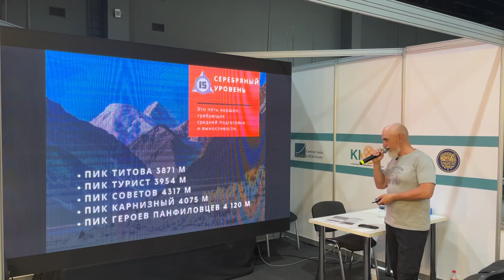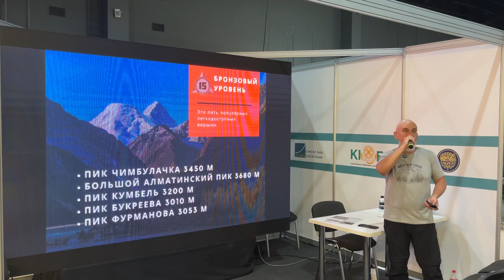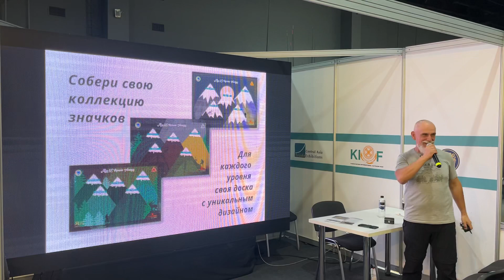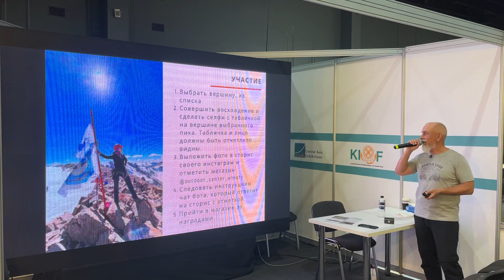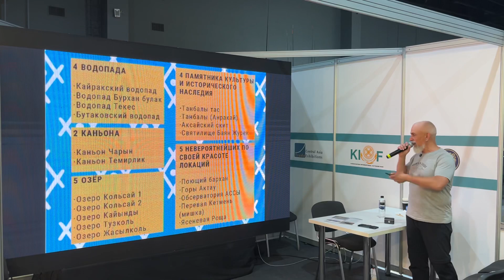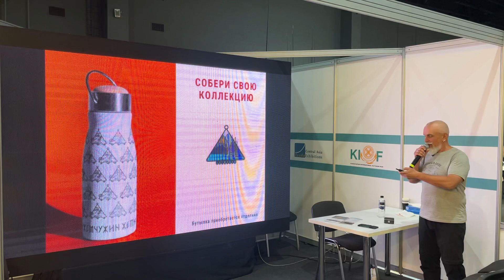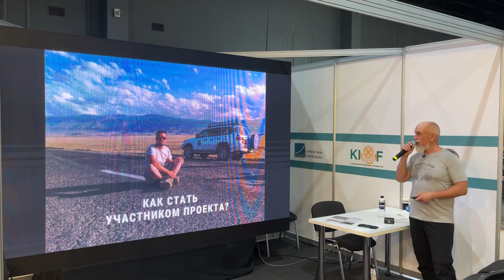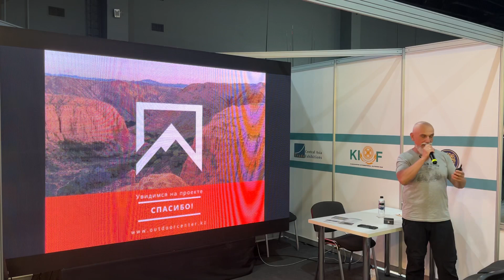Outdoor проекты. «15 вершин Алатау» и «20 жемчужин Жетысу»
Международная выставка Охоты, Рыбалки и Активного отдыха.
 (Kazakhstan International Outdoor Fair)

Спикер: Вадим Шкляр